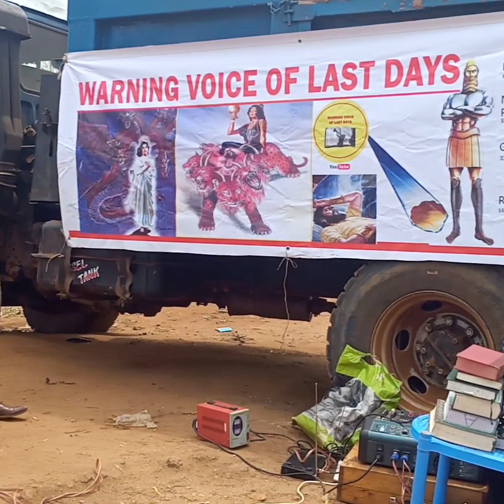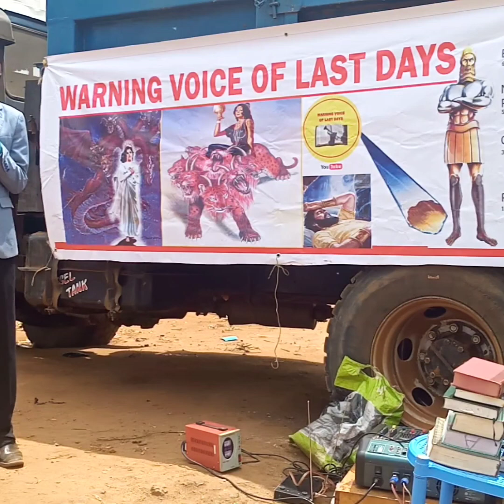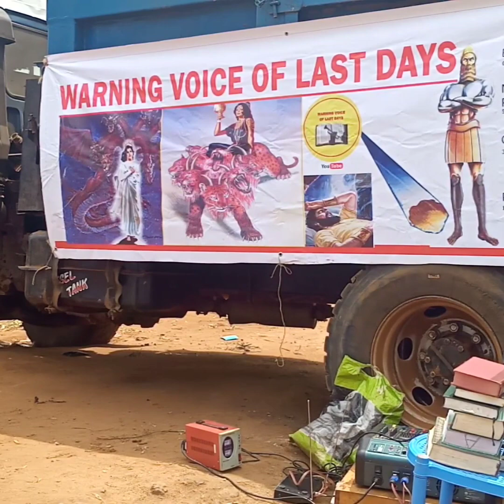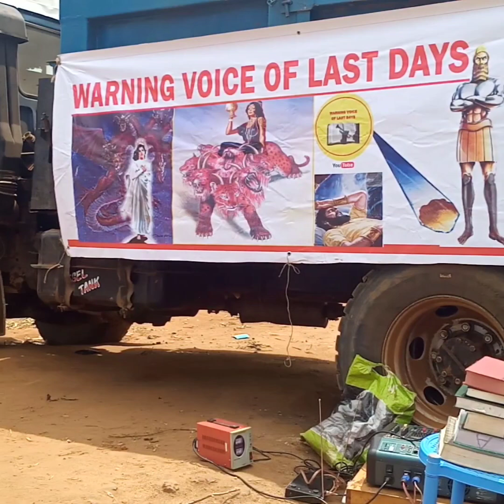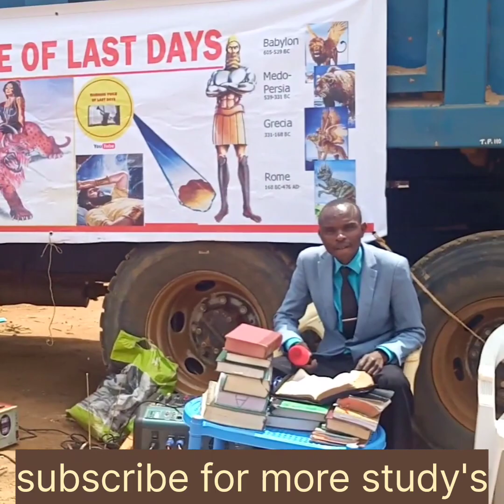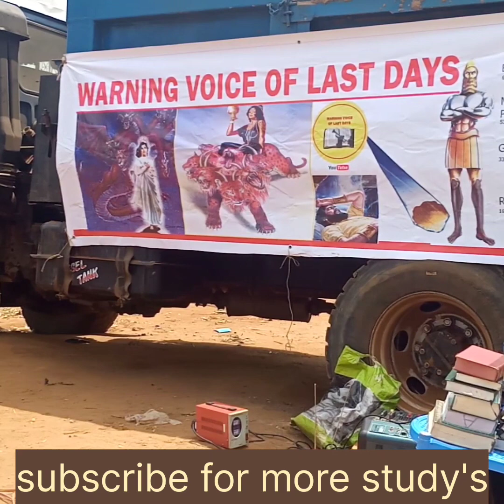TUELEWE NENO SI MA NENO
ujumbe Kwa wakristo wote